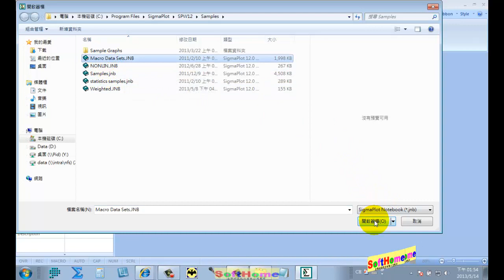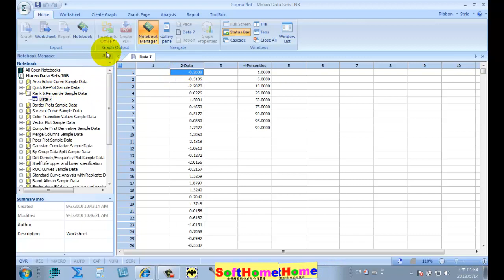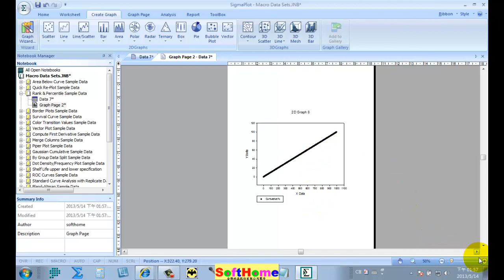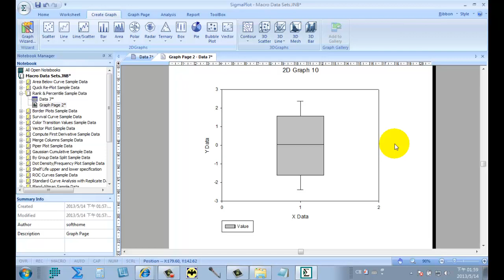Macro 03 Rank Percentile 百分數計算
Macro Rank Percentile 百分數計算
SigmaPlot 科學繪圖統計軟體 教學範例 V.12
二維及三維科學繪圖軟體

Command, 操作指令示範; Method,統計方法示範;  Application,應用示範;
Computes ranks and cumulative percentages for a specified data column. Specify the following:
 •  Data Column. The data to be ranked. SigmaPlot also computes cumulative percentages for this column.
 •  Percentile Column. A column containing percentiles. SigmaPlot returns the raw value corresponding to these percentiles.
 •  Results Column. The worksheet column at which the results should begin.

13F, NO. 55, SEC.1, CHIEN KUO N-ROAD, TAIPEI, 10491,TAIWAN ROC

本公司為 SYSTAT 原廠授權之臺灣獨家代理商
1.教育訓練  2.技術服務  3.教學範例  4.動畫影片